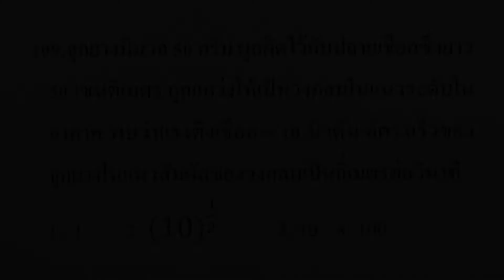โจทย์ฟิสิกส์ ม.ปลาย : การเคลื่อนที่แบบโปรเจคไตล์และวงกลม ข้อ109